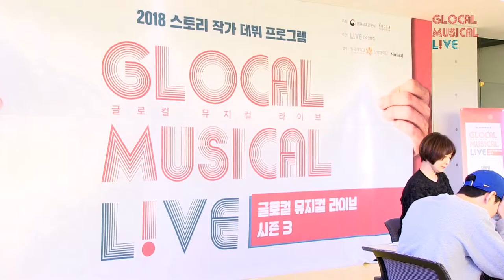글로컬뮤지컬라이브 시즌3 뮤지컬 '죽음과 소녀' 테이블 리딩(JP)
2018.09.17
2018 스토리작가 데뷔 프로그램 글로컬 뮤지컬 라이브 시즌3

뮤지컬 '죽음과 소녀' 테이블 리딩
작가 김유정 / 작곡가 강하님